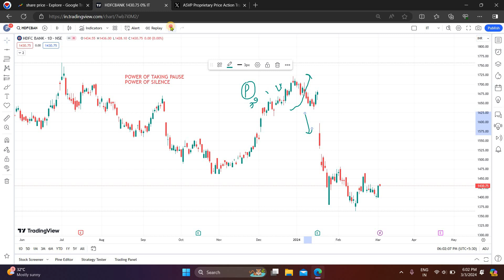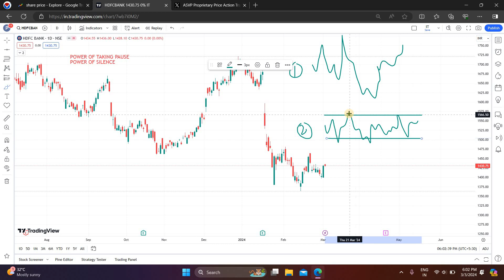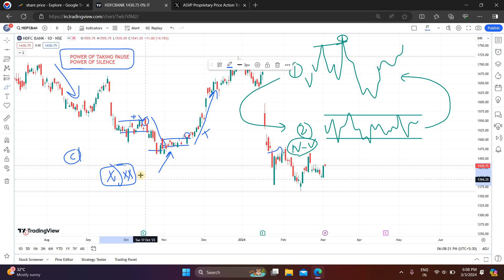POWER OF TAKING PAUSE- POWER OF SILENCE in Trading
Hi, In this video i have discussed the importance of silence in trading. We have discussed how the Power of taking pause can improve your trading immensly.